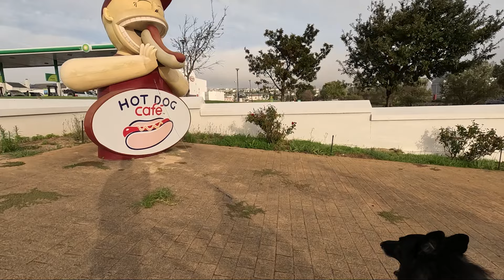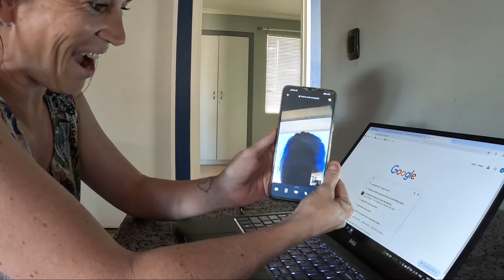BELGIAN SHEPHERDS help me TRAIN for my half MARATHON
Join us as I take you on a week's worth of training with my dogs for the upcoming Knysna half Marathon. These two pups love running and I am very lucky to have them as my running buddies.